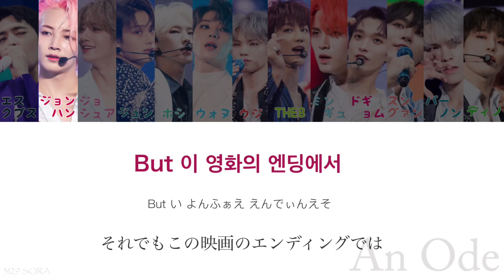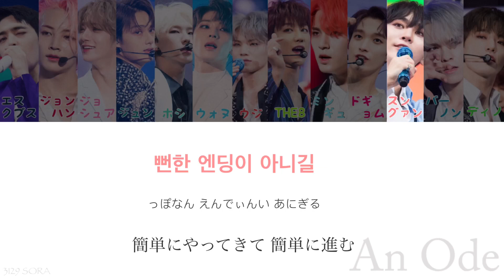【Happy Ending -Korean ver-】 日本語字幕 SEVENTEEN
韓国語は勉強中ですので、こちらの動画は参考程度にご視聴ください🙇‍♀️
意訳も含まれております。
パート分けもあまり自信が無いですので、間違えてたり、誤字などがあった場合は教えていただけると嬉しいです！🥰

Happy Endingのところは「最高のエンディング」と今回は訳させて頂きました！💕

ハピエンを聞く(見る)と日本でのハピエン活動期が懐かしく感じます...😢

にしてもやつぱり、ハピエン大好き芸人でっす。✨
今回の訳は結構難しかったです...日本語のやつと少し違う歌詞になってるというところから少し表現の仕方を変えてみようと思ったのですが、私の日本語力不足で表現が伝わりにくいところがありますがご了承願います🙏申し訳ないです🙇‍♀️

最後のジョンハンのパートの際、写真が一瞬チカっとするのですがそちらの方もご了承ください🙇‍♀️本当に申し訳ないです💦

それではみなさん、おやすみんぎゅ〜
(完璧じゃん / ドギョム風)